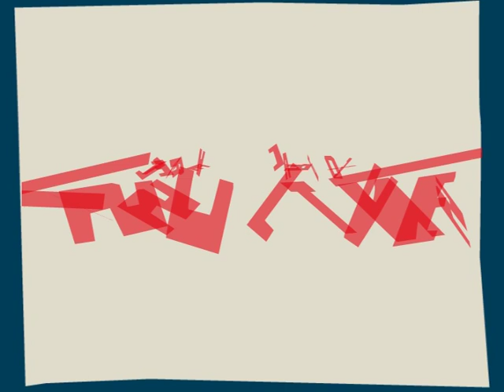Fiesta en Paseo de la Ribera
Este domingo 29 de diciembre vení al Paseo de la Ribera a la fiesta de fin de año, habrá música, actividades culturales, paseo gastronómico y de artesanos, y sobre todo mucha diversión con entrada libre y gratuita.